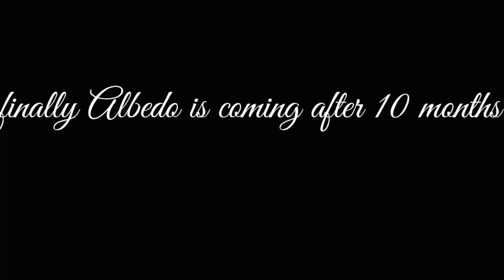miHoYo officially announced banner of ver 2.3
miHoYo announceed the special program for genshin  impact version 2.3 which will be premier on the official twitch channel on 11/nov/21

Ehe:)